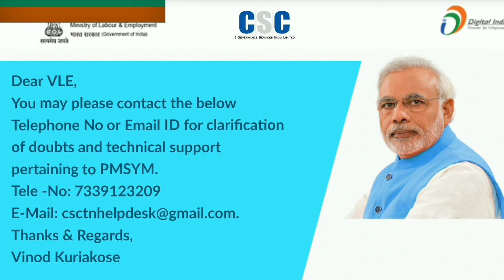HELPDESK FOR PMSYM TAMILNADU VLE’S